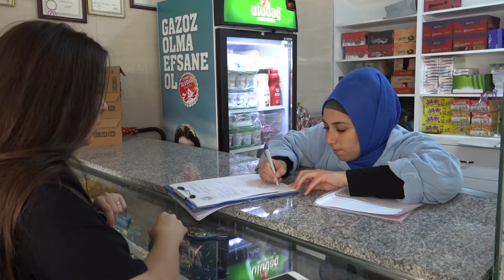Buca Belediyesi kantinleri mercek altına aldı